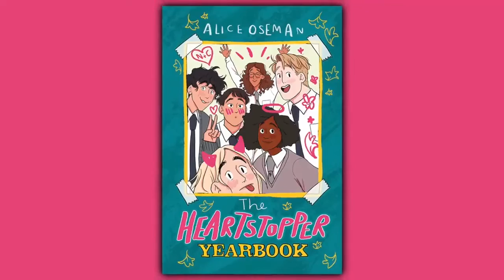The Heartstopper Yearbook By Alice Oseman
A full-color companion book for fans of Alice Oseman's bestselling Heartstopper series.Now streaming on Netflix!The Heartstopper Yearbook is packed full of exclusive content from the Heartstopper